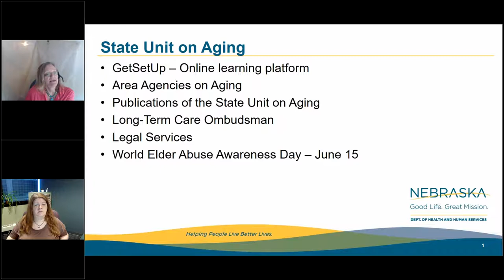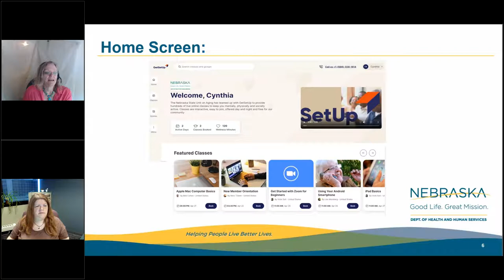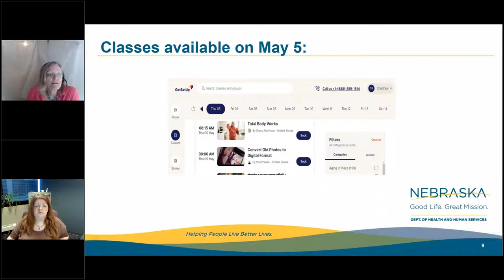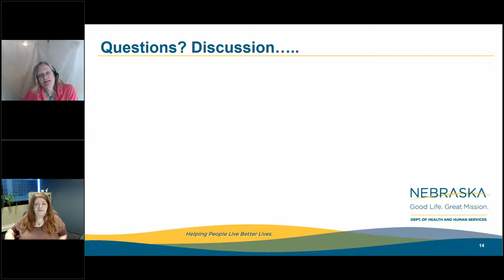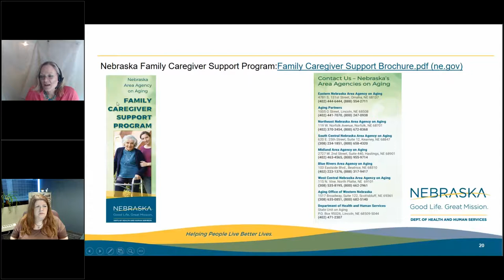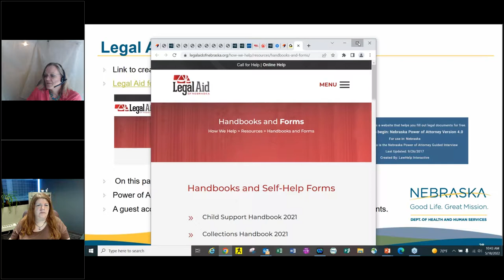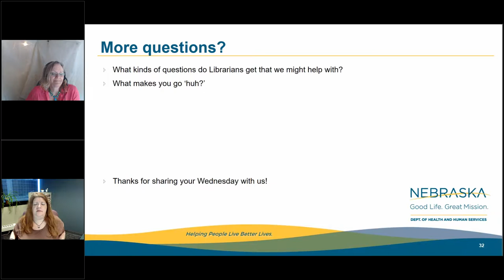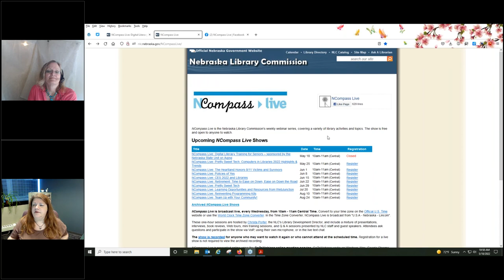NCompass Live: Digital Literacy Training for Seniors – sponsored by the Nebraska State Unit on Aging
Attend this presentation to learn about this great new resource for your older library patrons.The Nebraska State Unit on Aging is sponsoring online training for adults aged 60 and over, through a contract with GetSetUp. Over 4 million adults in 160 countries are using this platform, which is designed to help adults get comfortable with their own devices. Training is offered in small live classes. With new skills, adults can reach out to family and friends more easily, meet with their doctor over telehealth, learn a new skill, and socialize. The sky is the limit!

Presenter: Cynthia Brammeier, Administrator, State Unit on Aging, Nebraska Department of Health and Human Services.